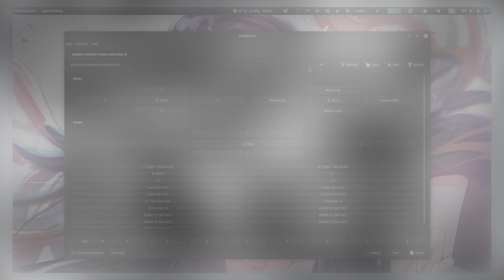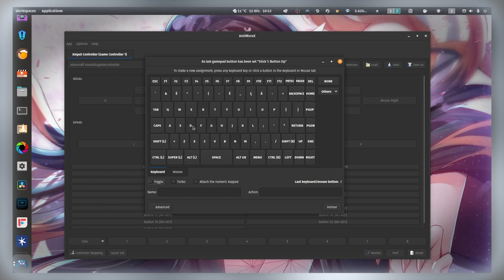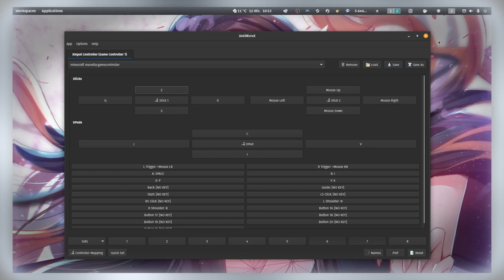Un clavier Dans Une Manette ?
Présentation d'une Application bien utile pour apporter un support manette au programmes et jeux qui n'ont pas de support manette.